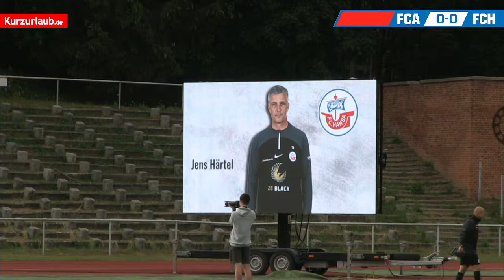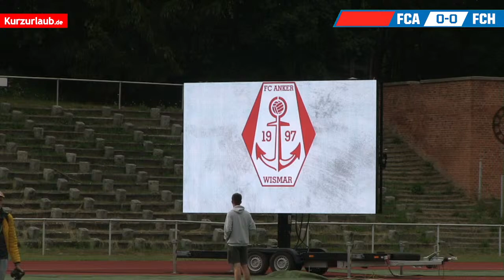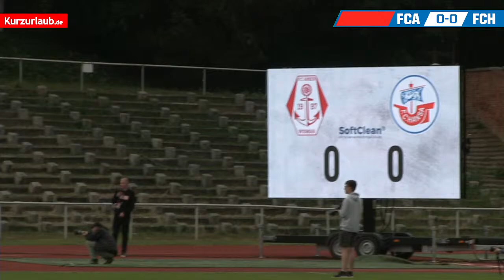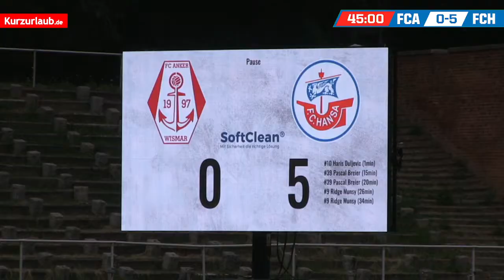Testspiel des F.C. Hansa Rostock gegen FC Anker Wismar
live aus Wismar